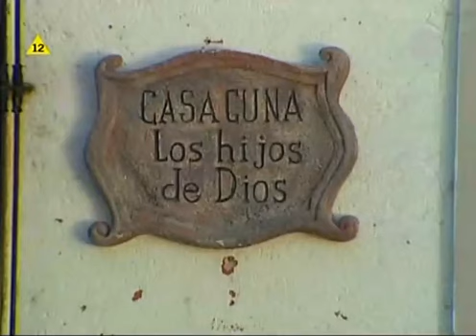Marina Odcinek 78